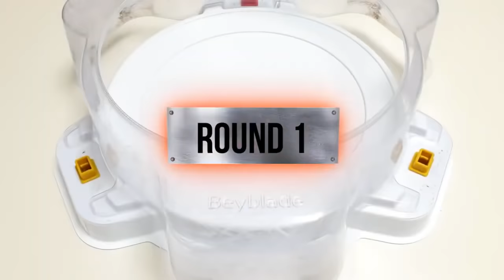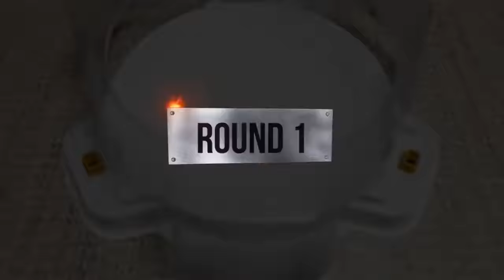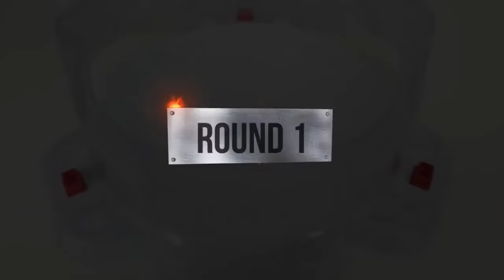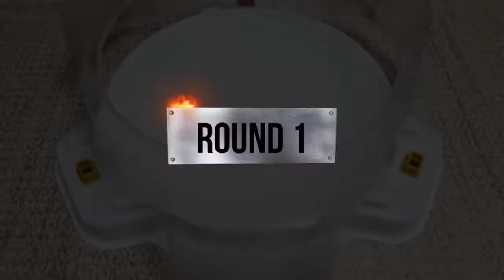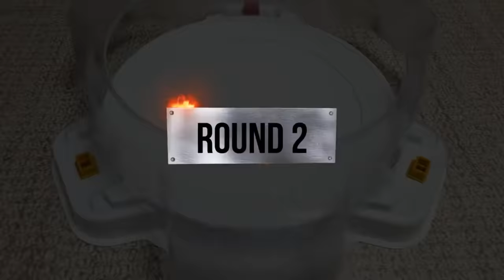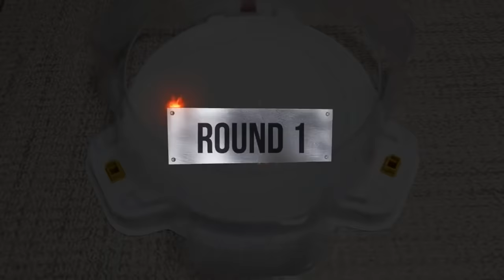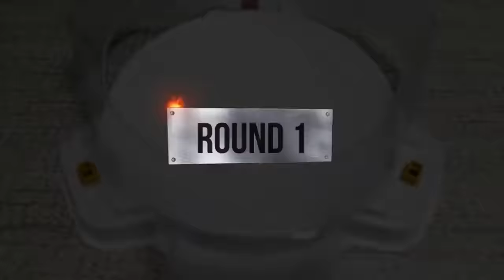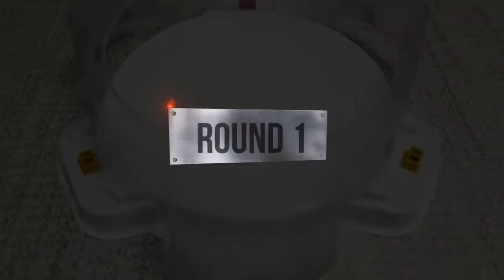【ALL Spriggan Series collection Marathon battle】 Beyblade burst DB 베이블레이드 버스트 모든 스프리건 시리즈 마라톤 배틀